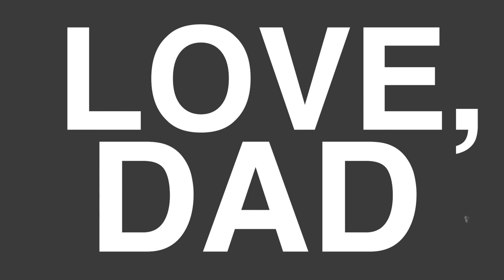LOVE, DAD: LETTER 1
Short films; capturing memories.